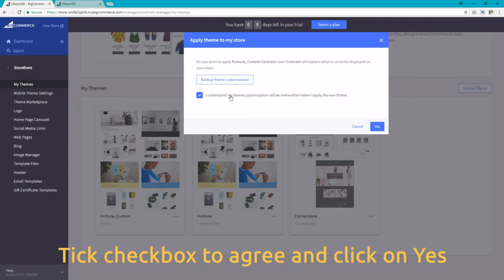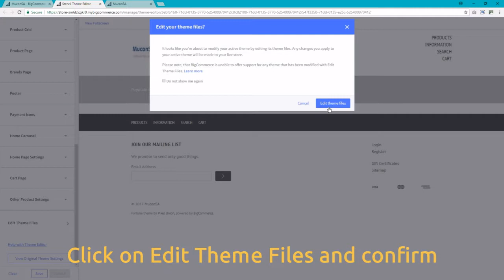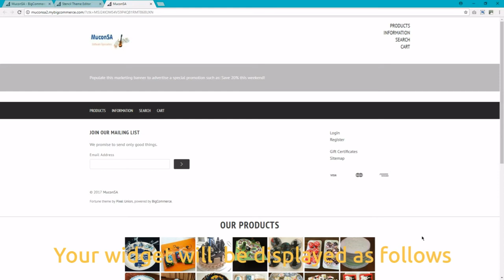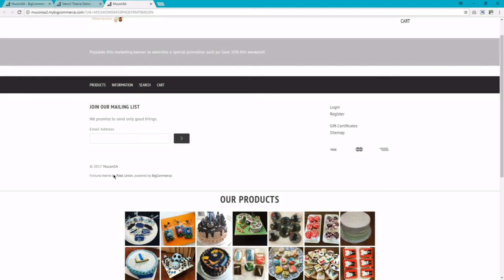Adding a SnapWidget Instagram widget to you Big Commerce website (Fortune Theme)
Find out how you can add an Instagram, Twitter or Facebook widget to your Big Commerce website using the Fortune theme.